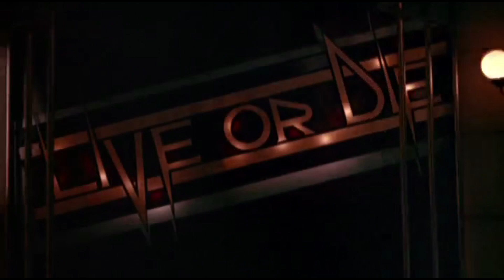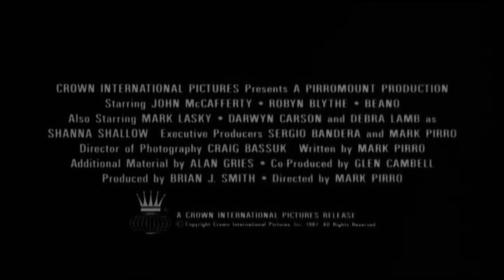Death Row Gameshow